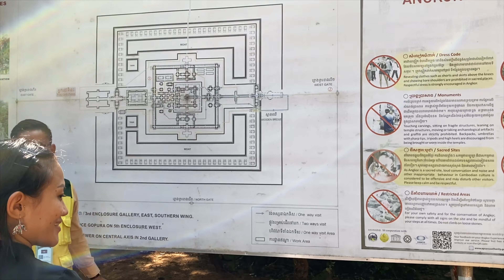Siem Reap Temples